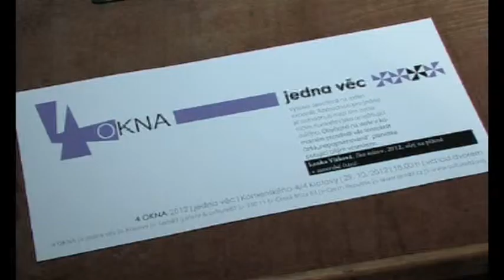4 Okna Jedna věc Lenka Vítková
4. ročník výstavního bytového projektu 4 OKNA: Jedna věc
Lenka Vítková, Bez názvu 2011 + autorské čtení